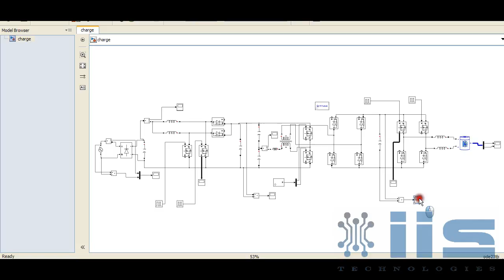6.6-kW Onboard Charger Design Using DCM PFC Converter With Harmonic Modulation Technique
IIS Technologies